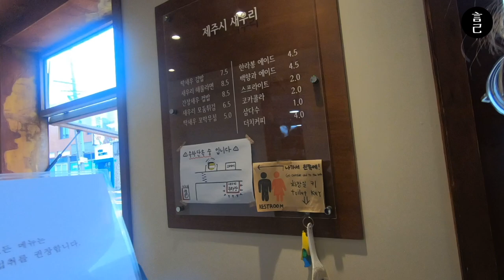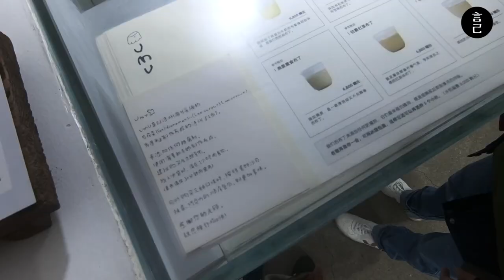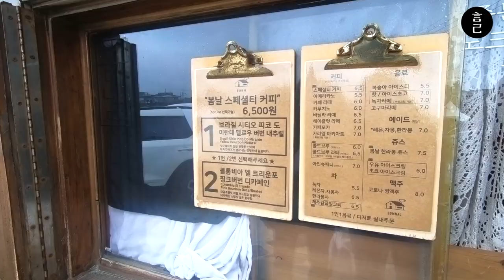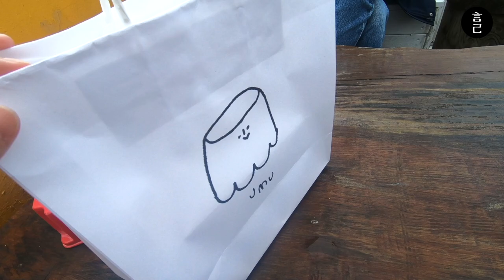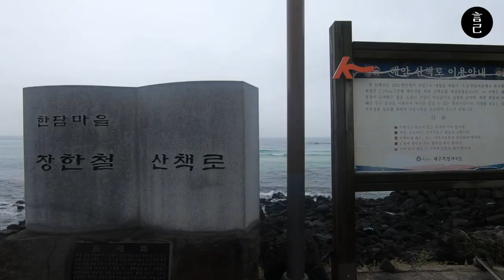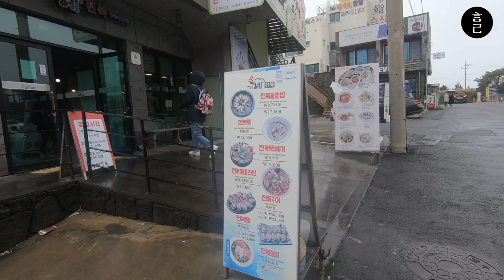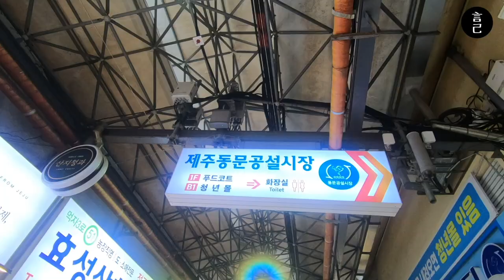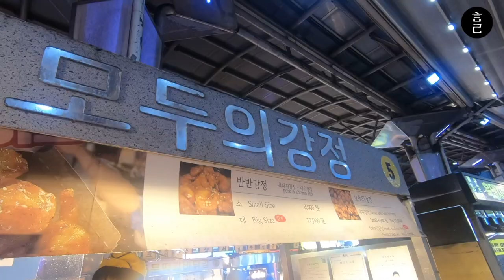韓國濟州島｜搭公車前往涯月漢潭海岸路，看超美海灘、吃鮮甜鮑魚粥、超澎湃海鮮拉麵，悠閒的喝咖啡看海！(韓國旅遊、濟州島、韓國美食、濟州美食、海景咖啡、春日咖啡、恩惠鮑魚、東門市場)【言己,日常生活】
就算是陰天，濟州島的海還是好美～
不塊是韓劇熱門取景地之一：涯月漢潭海岸路！推薦大家一定要來這裡隨意找一間咖啡店，然後隨意的浪費自己的時間！

沒想到來到濟州的時候，超剛好遇到了豪大雨警報，
雖然因為這樣讓我們決定放慢每一天待在濟州的步調，
也讓我們獲得一整天都待在涯月漢潭海岸附近發呆的時間！

只能說，濟州的海就算是陰天也還是碧色的超美～
隨意點一杯咖啡，坐在靠海的海景第一排，原來是這麼療癒～
最後，這裡的海鮮也太過分的好吃吧！海鮮拉麵除了鮑魚還有螃蟹，也太划算！！

那到底我們那一整天都在這看什麼、吃什麼呢？
快來看我們這天，怎麼在濟州海岸路旁愜意地度過一天吧！
00:18 跳過開頭，直接開始玩韓國濟州島
01:15 搭公車出發濟州市區，吃飯捲當早餐：海鮮飯捲제주시 새우리 (超推！)
02:30 走路前往濟州社群超紅的文青布丁：Umu pudding 우무
03:02 搭公車從市區來到「涯月漢潭海岸路」
03:44 韓劇取景！超靠近漢潭海岸的咖啡店：春日咖啡 (柑橘奶茶好喝！)
05:05 開吃 Umu 文青布丁！社群超火的熱門口味，那個比較好吃！
07:47 來到漢潭海岸行人步道，開始在海岸邊散步囉～
08:29 來濟州一定要吃鮑魚粥！海鮮拉麵的料超級多：은혜전복恩惠鲍鱼
09:57 前往東門市場，逛街吃糖餅跟炸雞！
偶而會收到 SMS 私訊問身上的單品，同步分享給大家：
➤ 上衣、外套、褲子 UNIQLO (抱歉，我也找不到連結了 Q)

此次使用 Gopro6 + iPhone11紀錄，偶有搖晃或收音缺失，請見諒！

/ 旅行時間：2024/04